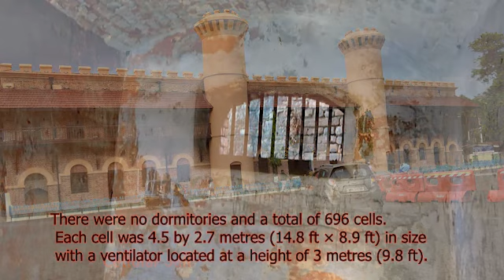Andaman | Cellular Jail | Weekend Tours and Beyond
This is a channel to celebrate life of travelers,  exploring journeys, searching new locations,  checking out destinations, sharing testimonials and more. We are also interested in travel stories around the world.
"Weekend Tours and Beyond" is a part of "Weekend Tours from Kolkata" and "Beyond Weekend Beyond Boundary" facebook groups.
The video should be :
1) HD quality
3) Story telling format
4 ) Landscape mode.
These videos will also be uploaded in  :
1) Facebook groups having more than 6 lakhs members
2) Facebook page
3) Insta profile and other social media platforms.
Travelers and explorers can also share experiences with us.
Please send your name , number and details along with your video.